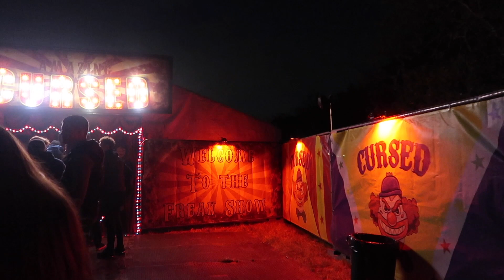Pumpkin picking, photoshoot and Cursed Horror mazes! | Chia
Hey Pumpkins!!

I did want to get this vlog up for yesterday, but decided just to include an extra day in it for you, so I hope you enjoy watching!

Also thank you so much to @flowers_by_b_ for my beautiful Pumpkin arrangement!

Love you all so much and I say it all the time but I’m genuinely so grateful that you watch my videos, it means more than I could ever put into words,

Chia Xxx

If you live in Essex make sure to check out for a spooky night out!